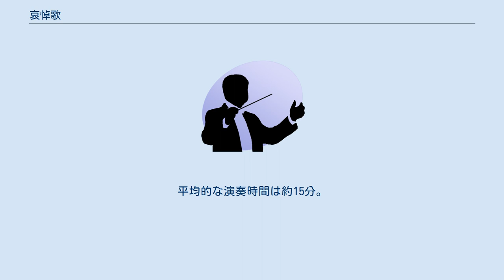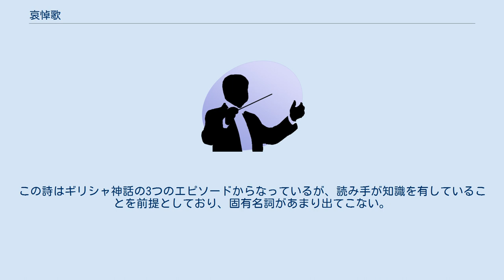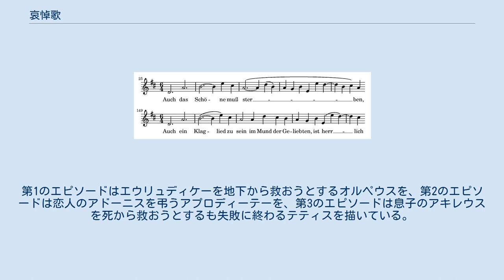哀悼歌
フリードリヒ・フォン・シラーの作品に基づく音楽作品
『哀悼歌』（あいとうか、独: Nänie）作品82は、ドイツの作曲家のヨハネス・ブラームスによって作曲された混声四部合唱とオーケストラのための楽曲。
詩はフリードリヒ・フォン・シラーの「Nänie」により、死の不可避性に関する嘆きを表している。
ブラームスの友人であるアンゼルム・フォイエルバッハの死をきっかけとして作曲され、1881年に発表された。
平均的な演奏時間は約15分。
 25小節、および149小節のソプラノパートの抜粋。
同じ主題が用いられている。
 ブラームスは、1880年の春に友人の画家・アンゼルム・フォイエルバッハの死に直面したことを契機として、本楽曲の作曲を始めた。
ブラームスは、画家がよくギリシャ神話をモチーフとした作品を作ることに着目し、詩を選択した。
 1881年の夏に作曲を完成させ、アンゼルムの継母であるヘンリエット・フォイエルバッハに捧げた。
約10年前に書かれた『ドイツ・レクイエム』と同様に、本楽曲は「死を悼む人々を慰める」というアプローチを示している。
 タイトルの「Nänie」はローマ神のネーニア（Nenia）に由来する語で、「葬送の歌」を意味する。
この詩は特定の人のためではなく、抽象的な「美しさ」の死のために書かれている。
この詩はギリシャ神話の3つのエピソードからなっているが、読み手が知識を有していることを前提としており、固有名詞があまり出てこない。
第1のエピソードはエウリュディケーを地下から救おうとするオルペウスを、第2のエピソードは恋人のアドーニスを弔うアプロディーテーを、第3のエピソードは息子のアキレウスを死から救おうとするも失敗に終わるテティスを描いている。